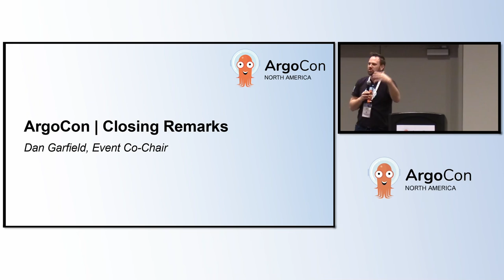ArgoCon | Closing Remarks - Dan Garfield, Event Co-Chair